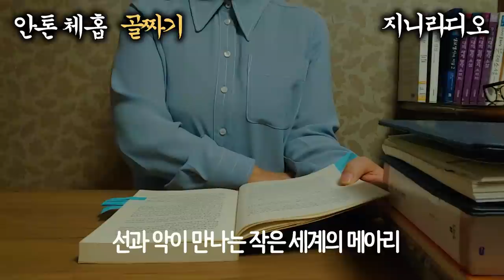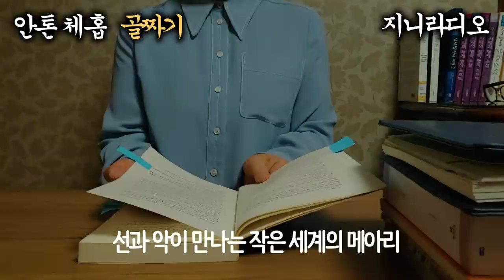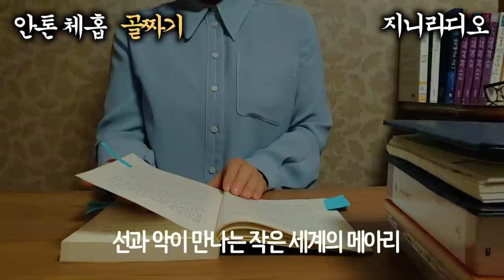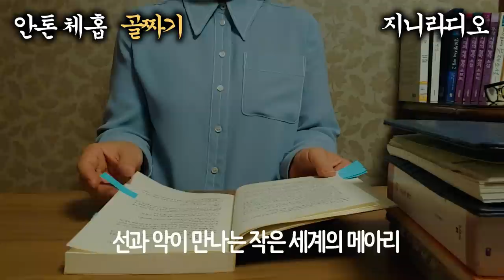삶의 참 행복이 무엇인지 골짜기는 메아리로 울린다./ 안톤체홉 '골짜기'/ [책읽어주는여자] [오디오북] [지니라디오]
*작품명; 골짜기
*지은이; 안톤 체홉(1860~1900, 러시아)
*옮긴이; 김연은
*출판사; 빛샘(1999년)

  안녕하세요? 책읽어주는지니입니다.
  오늘 소개해 드릴 작품은 근대 단편소설의 선구자이며 19세기 말 러시아 사실주의를 대표하는 문학 거장 ‘안톤 체홉’의 ‘골짜기’입니다.
  안톤 체홉은 러시아의 극작가이며 소설가로서 대표 작품으로는 희곡에 ‘갈매기’, ‘바냐 아저씨’, 소설에 ‘결투’, ‘지루한 이야기’ 등이 있습니다. 그는 가난한 가정에서 태어났으나 수준 높은 정규교육을 받았고, 의과대학에 들어가 가족들을 부양했습니다. 의학공부를 하면서도 꾸준히 글을 써 잡지에 기고했고, 1888년 무렵 진지한 단편소설에 몰두하며 문학적 성숙을 이루었습니다.
  본 작품 ‘골짜기’는 선과 악, 두 세계가 만나는 작은 세계입니다. 가족 간의 관심과 사랑의 부재에 의한 비참한 결과와 악행 끝의 허망함, 그리고 착취당한 사람들의 원망과 신음, 선에서 비롯된 순수한 인간애의 향기 등 온갖 불협화음과 신음이 안개처럼 깔려있는 골짜기는 그 누구에게도 승자의 기쁨을 안겨주지 않으며, 현대인들의 삶의 축소판처럼 우리에게 진실한 삶의 가치와 행복이 어떤 것인지를 메아리로 남겨줍니다.